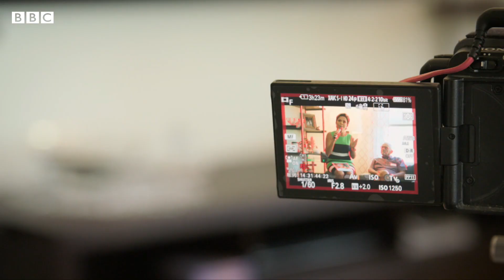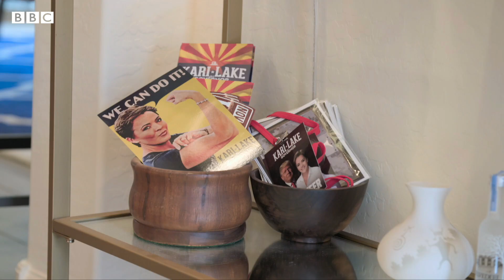Could Donald Trump return to the White House? - BBC News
The upcoming midterm elections for US Congress mark the first nationwide vote since Donald Trump supporters stormed the US Capitol nearly two years ago.

Some voters - and congressional candidates - have said that they believe the 2020 election was stolen from Donald Trump. There is no evidence for these claims.

Some in the US believe that these midterm elections will set the stage for whether Mr Trump will stand for election again in 2024.